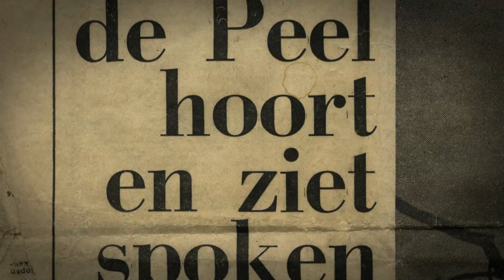De Gouden Peelhelm / The Golden Helmet of the Peel - TRAILER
(English: scroll down)

Een mysterie. Zeventien honderd jaar oud. Vijftig generaties overgeleverd.

De Gouden Peelhelm is een documentaire over de Romeinse helm die 1.700 jaar geleden in de Peel, op de grens van Limburg en Noord-Brabant, is terechtgekomen. De helm werd honderd jaar geleden teruggevonden door de arme turfsteker Gebbel Smolenaars. Tegenwoordig behoort de helm tot de topstukken van het Rijksmuseum van Oudheden in Leiden.

In de loop der tijd hebben zich tal van mythen rondom de helm gevormd. Is de Romeinse officier aan wie de helm toebehoorde, verongelukt? Heeft hij zijn bezittingen aan het eind van zijn diensttijd als dank aan de goden geofferd? Of is hij beroofd en vermoord...?

The Golden Helmet of De Peel

By: The Dutch National Museum of Antiquities (Rijksmuseum van Oudheden)

One hundred years ago, the peat-cutter Gebbel Smolenaars made a spectacular find in the marshlands of De Peel. On 15 June 1910, while digging for peat, he found something very different: a silver-gilt helmet from the Roman period. He also discovered a fibula (brooch), a spur, harness bells, and Roman coins. The helmet was polished and put on display at Smolenaars's cottage, where visitors paid ten cents for a chance to admire the treasure. It was later sold to the National Museum of Antiquities.

[This documentary] explores not only the Roman helmet itself, but also the stories told about it over the past 100 years. How did a soldier's golden helmet end up in the marsh? Who was the mysterious knight of De Peel? And did the peat-cutters find the entire hoard of treasure? Over the past hundred years all these questions have received many different answers, some based on the facts and some on fiction. The helmet has stirred many people's imaginations. It was a magnificent find, one of the leading twentieth-century archaeological discoveries in the Netherlands.